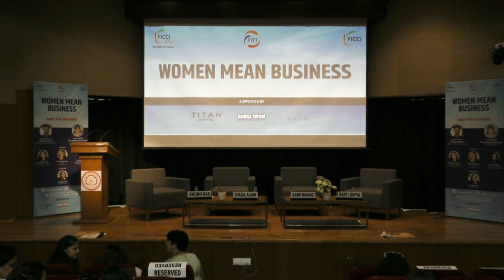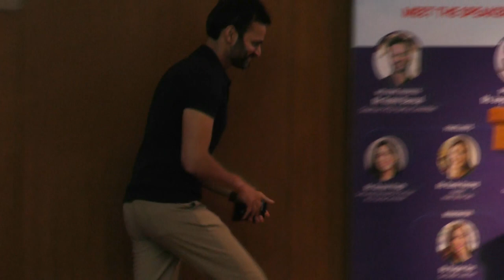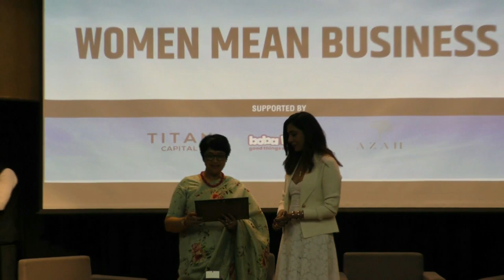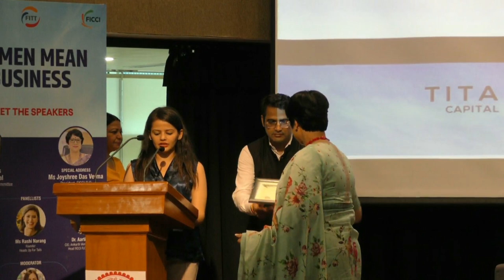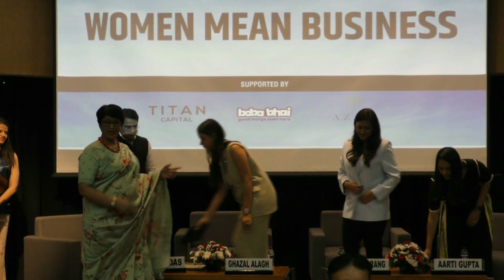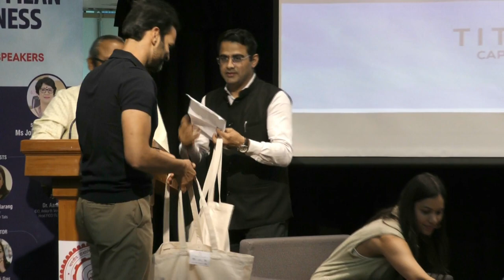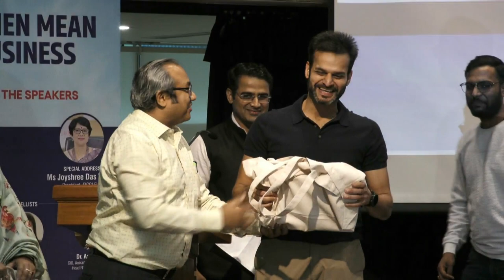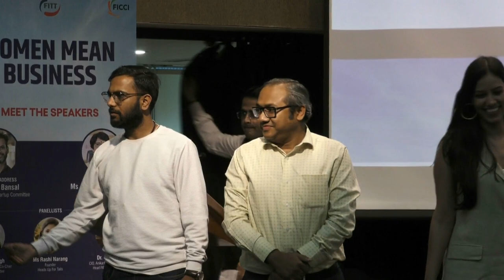Women Mean Business